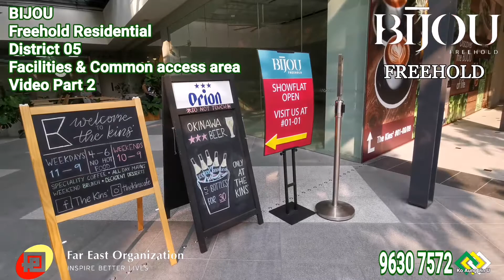BIJOU | Facilities Part 2 | D05 | FREEHOLD RESIDENTIAL HIGHRISE